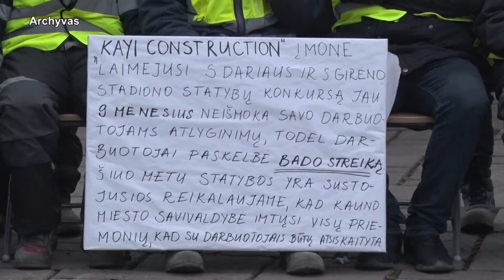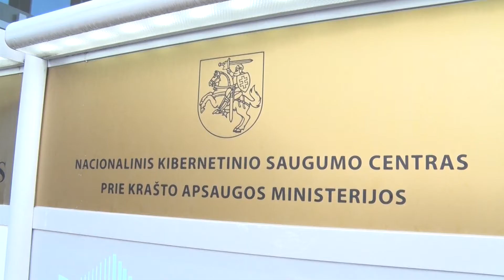INIT TV ŽINIOS 2020-01-07